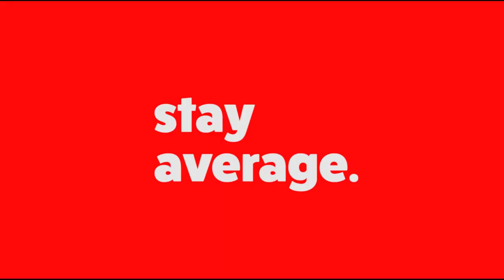THIS WAS INSIDE OF MY EAR!!!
In today's video I use an ear candle on myself. Things get weird fast.

Give this a thumbs up if you came here from notifications!!

10 Willow Road, Maple Shade, Nj, 08052

Hey. thanks for reading all this :)